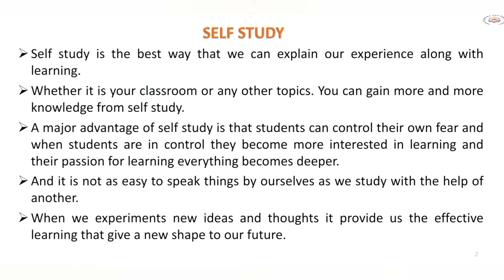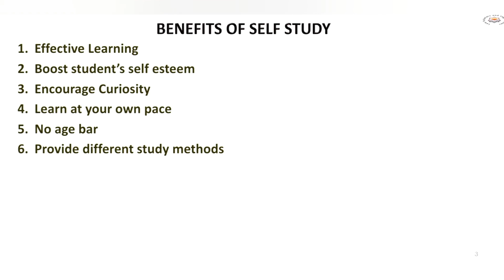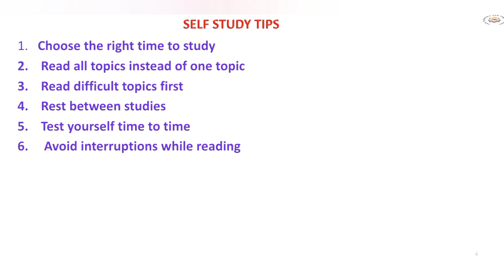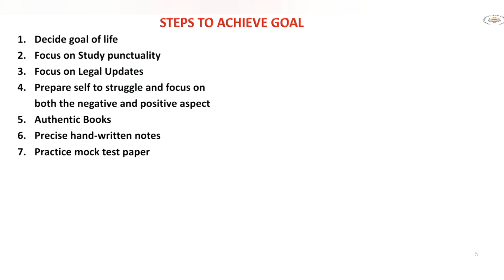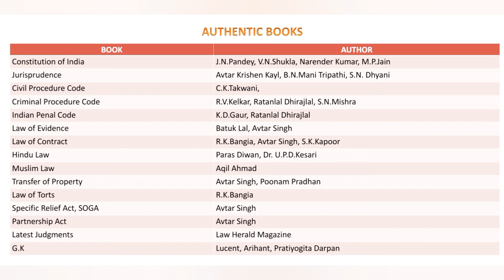How to prepare for Judicial Exam. without coaching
What We Offer:
1. Free Coaching for Law Aspirants:

Empower your legal journey with Legal Gyan—where knowledge meets ambition! Law Scholars and Legal Issues is a legal platform that  focuses on   legal informations and opinions to residents of India. The main object of this channel is to provide free coaching to law aspirants who want to compete judicial exam and UGC-NET EXAM. It also provides interpretations of Bare Acts and notes to law aspirants. It also provides professional guidance and dissertation assistance to law researchers.

In this video, Advocate Vanita discussed that on which steps how can be prepared for judicial exam.